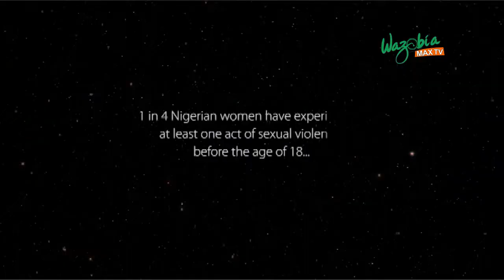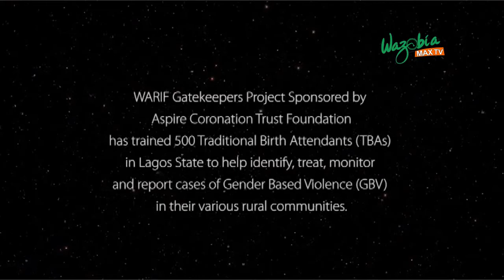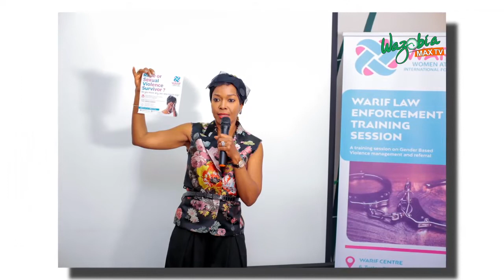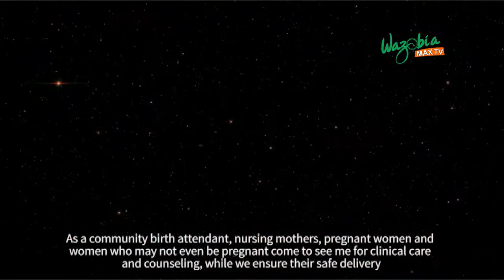HOW TO DEAL WITH TEENAGE PREGNANCY AND GENDER BASED VIOLENCE _ CHICHI AGBONNAYA - GMNS